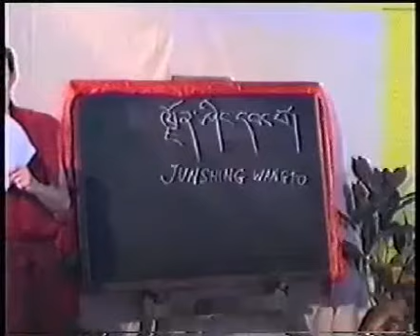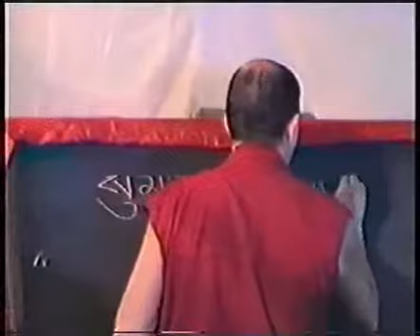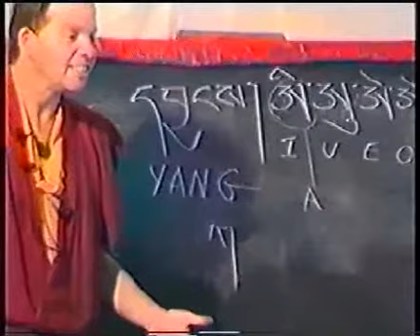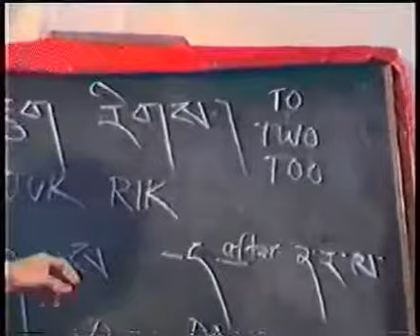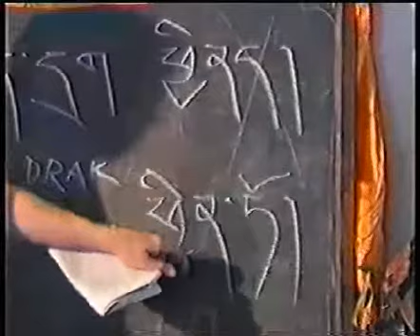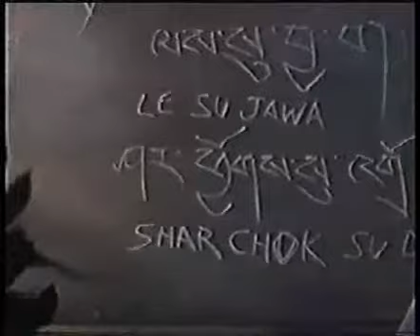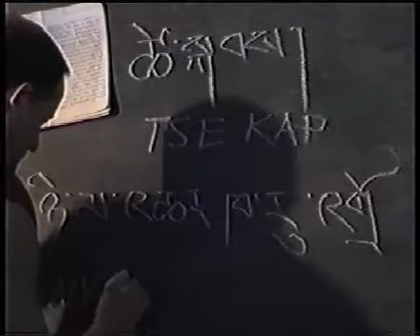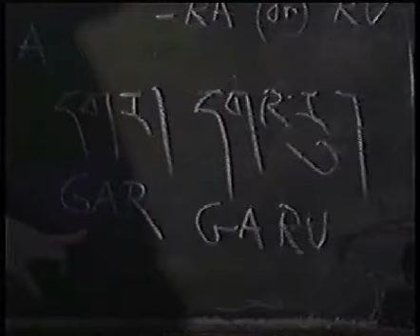Introduction to Classical Tibetan Grammar (Geshe Michael Roach)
A lecture by Holy Geshe Michael Roach on classical Tibetan grammar. This discourse was given on January 22nd and 26th, 2000 at Sera Mey Monastery in Bylakkuppe, Karnataka, India.